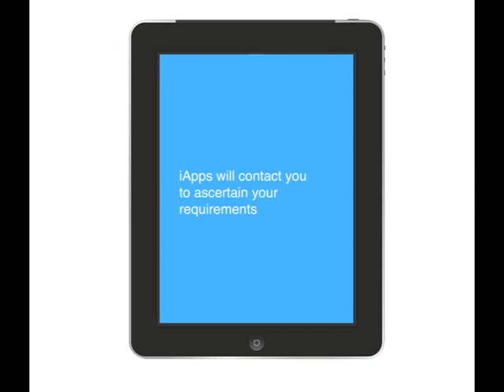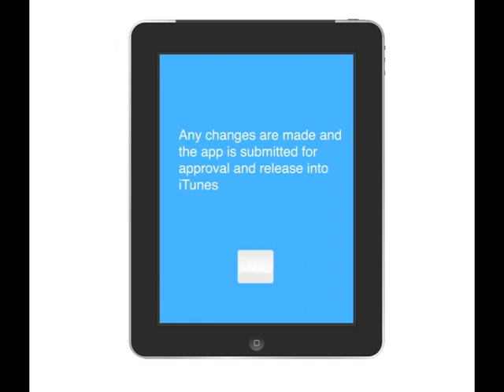iApps Development Process - Australia's leading Mobile Application Developer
iApps, a member of the Apple Developer community, is an Australian based company specializing in the design of applications for the Apple iPad, iPhone, iPod touch and other Mobile Device technologies.

We provide software design and development services for iPhone, Mobile, Mac and the Web. And the iPad, naturally.

Our customers include individual consumers, corporate, SME's and industry clients. Our teams of innovative and experienced industry professionals combine their technical skills with their innate ability to 'think outside the square' to deliver high quality, effective and user-friendly applications.

iApps work in partnership with recognized leading industry experts to develop software that meets the needs of the business and achieve greater profits by increasing the productivity and efficiency of employees, whilst reducing costs.